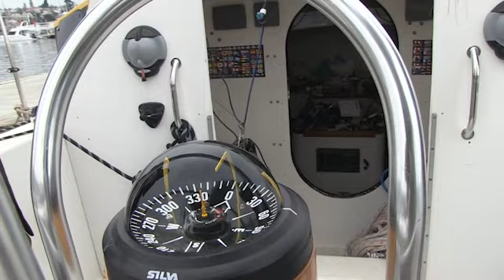Sea Quest for glory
Tobias Fahey aims to be the fastest Australian ever to sail solo around the globe.